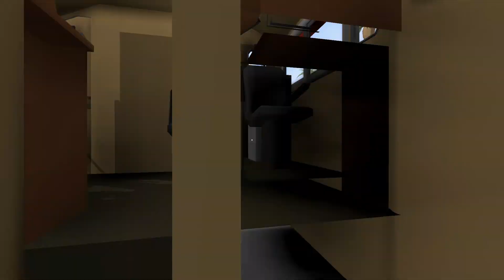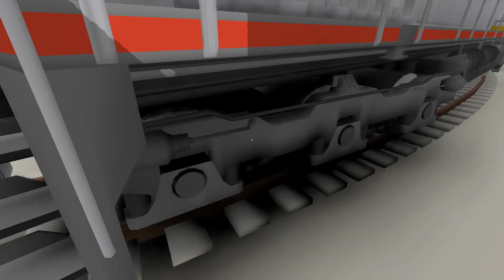Rolling Line Gameplay (Episode 151) AC4400CW on the Santa Fe Layout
(game link)

Since the ATSF Warbonnet is one of the default liveries included with the AC4400CW, I decided to run said locomotive on Rolling Line's Santa Fe layout. This route is themed on the terrain through which the legendary Super Chief ran.

We will just do a basic run this time around; just a single lap around the layout with the Warbonnet AC4400CW. Because I often like to screw with historical accuracy, I put a rake of New Zealand Railways 56ft coaches behind the American locomotive.